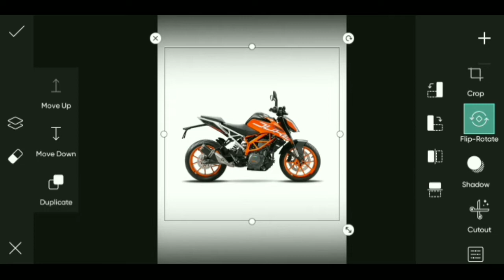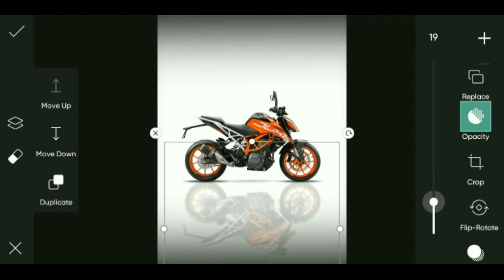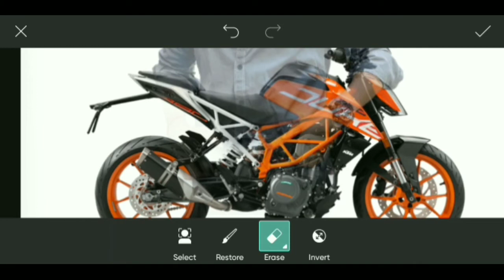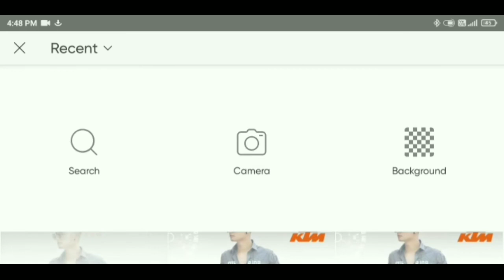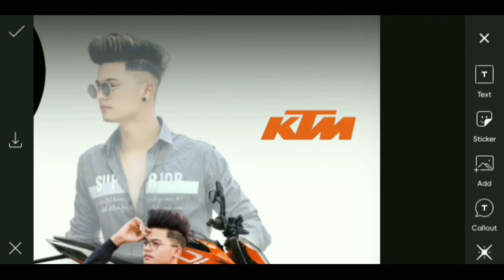KTM love dual photo editing picsart || bick dual photo editing in picsart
How to background change in PicsArt
Best photo editing in PicsArt
Background edit In PicsArt
Styles photo editing in PicsArt
How to edit photo in PicsArt
Photo editing
PicsArt se photo edit Kasie Karen
Lightroom se photo editing Kasie Karen
PicSArt
lightroom Editing
Snapseed Editing
toolwiz editing
ktm photo editing
ktm photo edit
ktm edit
How to set our photo in background
How to set your photo in background of your mobile phone
How to change photo background in PicsArt in Hindi